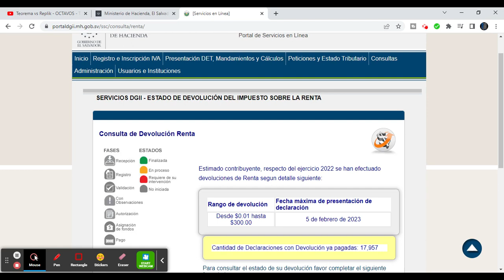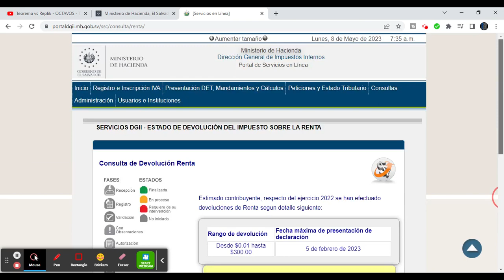devolucion del impuesto sobre la renta. devolucion de renta 2023.renta por primera vez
devolucion o pago de renta 2023
devolucion de renta en 2023
devolucion de renta por primera vez
como verificar la devolucion de renta
declaracion de renta

me ayudaras mucho y es gratis.
asgardia